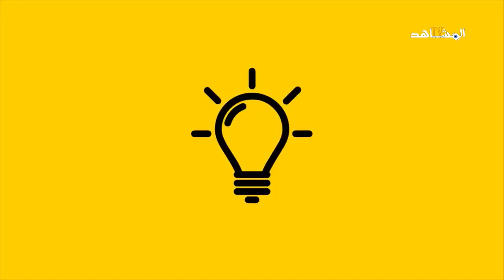ليون بن زاكين: حكاية أول يهودي مغربي تقلد منصب وزير بعد الاستقلال و علاقته بالحسن الثاني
ليون بن زاكين: حكاية  عن  أول يهودي تقلد منصب وزير  بعد  الاستقلال بالمغرب و علاقته  بالحسن الثاني